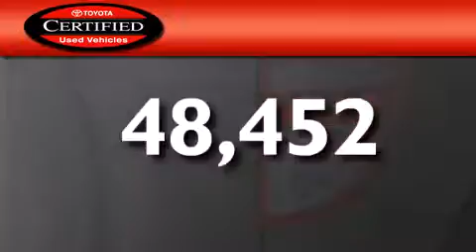Certified 2011 Toyota Rav4 Maple Valley WA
We've been honored to serve the Auburn WA area , we promise that your experience at our dealership will exceed your expectations ! Year : 2011 Make : Toyota Model : Rav4 Engine : 3.5L V6 Trans . : Automatic Exterior : Pyrite Mica Miles : 48,452 Interior : Ash Stock : C5185 Doxon Toyota 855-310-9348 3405 Auburn Way Auburn , WA 98002 The Doxon Family has been in the automobile business right here in Auburn since 1938 . Myron and Ken Doxon , along with their dad , sold Studebakers at 119 Auburn Way South . When you dialed the garage , as they called it , you phoned just 5 . Pretty simple . One number and you knew how to get hold of Doxon and Sons . The Doxons are four generations of automobile experience , and we want to make it as simple as dialing five when it comes to service and commitment . Were celebrating 42 years with Toyota as one of the oldest established Toyota dealers in the US . In 1964 , it was simple selling cars and trucks people could depend on . In 2007 , its still simple . Build the best cars and trucks in the industry ; with Quality , Dependability , and Reliability ; make them stylish and exciting to drive , with plenty of models from which to choose , and its simple to meet all your customers needs . Toyota has one of the best car , truck , and SUV lineups in the business . On your next visit , take a look at the lighted pictures on the wall . Youll see the history of the Doxon Toyota family and 65 years of commitment to the car business . Doxon Toyota in Auburn . A family tradition since 1938 . We believe our 65 years in business , allows our customers the confidence they need , to know our message of service will be followed . Weve called it The Doxon Difference since 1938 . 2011 Toyota Rav4 Auburn WA